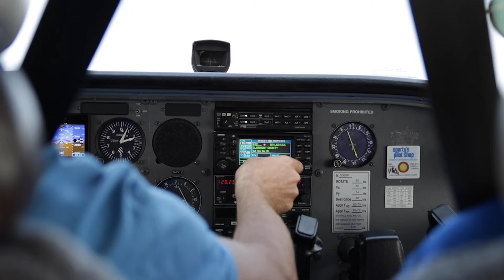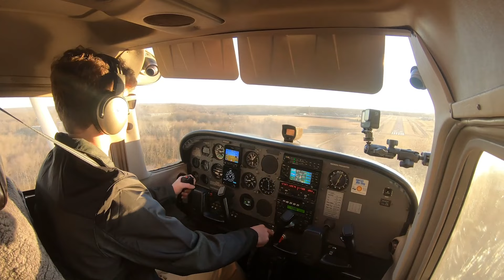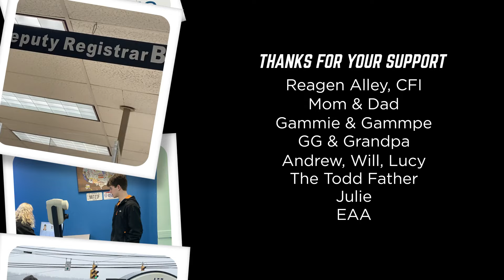Fly Before You Drive: Solo at 16. Ryan the Flight Outfitters kid solos C172 ON 16th Birthday.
**Title:** The Journey to My First Solo Flight | Ryan Glassmeyer's Inspiring Story

**Description:**
Join Ryan Glassmeyer as he shares his inspiring journey to achieving his first solo flight on his 16th birthday! In this captivating vlog from **Flight Outfitters**, experience the excitement and challenges he faced, along with the incredible mentors who guided him along the way. This video is part of the "Fly Before You Drive" series, emphasizing the motto: "Pilot Your Own Adventure."

**Key Moments:**
- **0:00 - Introduction:** Meet Ryan Glassmeyer and the inspirational pilots in his life.
- **1:36 - Choosing a Flight Instructor:** Insights from Eric Radtke at Sporty's Academy.
- **2:32 - Meet Reagan Alley:** Start of Ryan’s flight training with his instructor.
- **2:57 - Training in a Cessna 172:** Experience the thrill of flight training.
- **3:26 - Solo Day:** The moment we've all been waiting for!
- **3:55 - In-Cockpit Audio:** Ryan shares his thoughts during his first solo flight.
- **7:15 - Family Celebration:** The special moment after landing.
- **8:04 - Ryan's Grandfather's Gift:** A WWII B-24 Bomber Jacket presentation.
- **8:19 - A Comedic Twist:** Taking a driving test just days after soloing!

**Inspiration:**
"The more I hung out at the airport and talked to pilots about airplanes and flying, the more invitations I got to go flying. Soon, I was on the 'breakfast run short list' with pilots and flying club members." - Ryan Glassmeyer

**About Flight Outfitters:**
Discover the roots of Flight Outfitters, where Mark's passion for aviation led to designing the perfect flight bags after returning to flying. Explore a range of rugged, feature-rich gear tailored for pilots at [Flight Outfitters](URL_1).

**Inspired by:**
- @ChrisPalmer (Angle of Attack)
- @JoshFlowers (Aviation101)
- @RobReider (Airshow Announcer)
- @MikePatey (Draco/Best Tugs)

This optimized description incorporates relevant keywords, timestamps, and calls to action, making it more likely to perform well in YouTube search results.